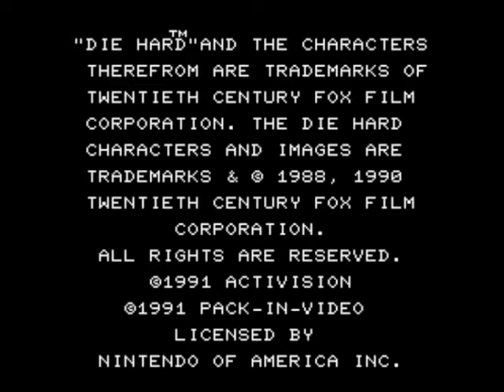Let's Request Die Hard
John McClane in a building with terrorists?  Yippee kai yay, motherfucker!